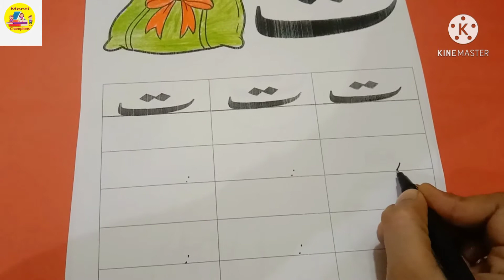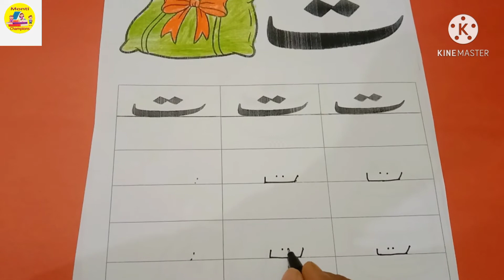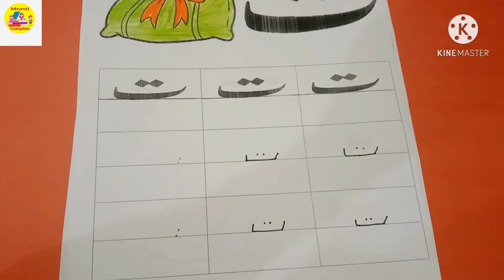Hurf Tay ki likhwai | ت| Urdu alphabet|Monti Champs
Hey kids
Today we will learn how to write Tay ت

Learn with fun And be a MONTI CHAMPS!